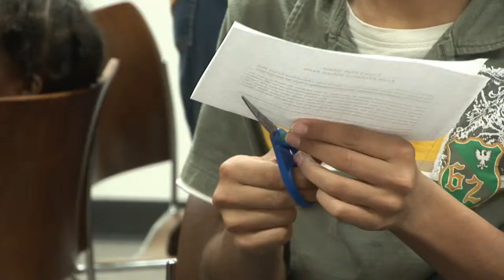How to Build a Paper Rocket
Lt. Col. John Lynn, director of Aerospace Education for the State of Florida Civil Air Patrol, teaches Orange County Library System patrons how to easily build a paper rocket. Then, they blast them into the sky with compressed air!